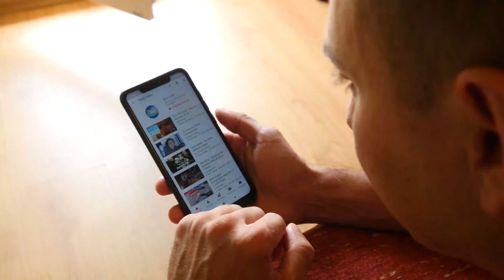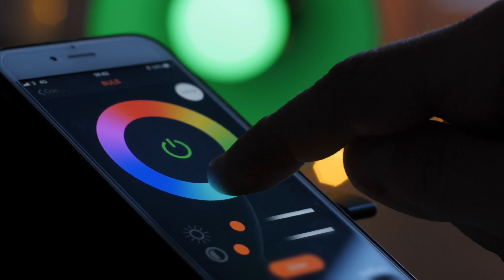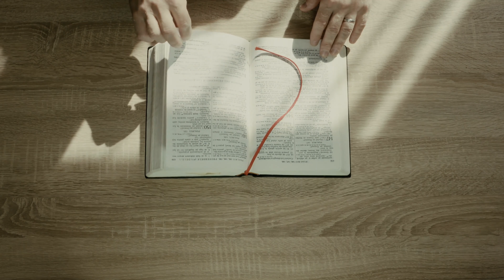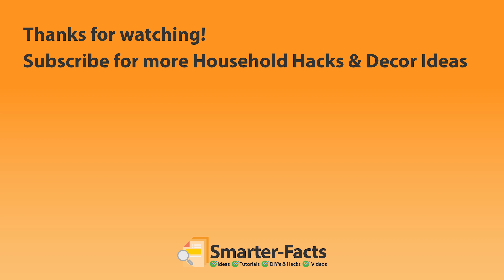Bedroom Decor Ideas (Top 8) | Best Decorating Tips for Bed & Wall in Small Rooms | Black & White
This video shows how to decorate bedrooms in small and large apartments.